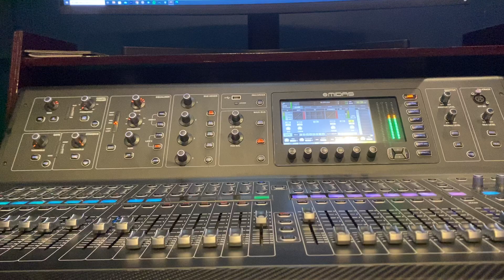Thaw naw Paw song (Guitar Solo)